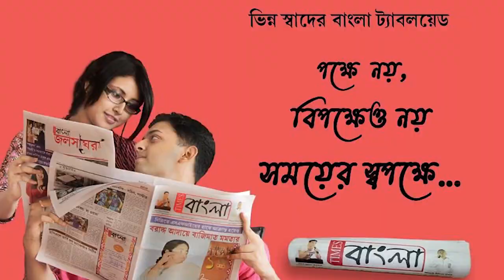আর্থিক প্রতারণা জামতোড়া সাইবার চক্রের দুই পান্ডা পুলিশের হেফাজতে